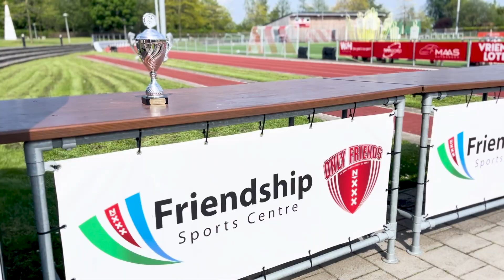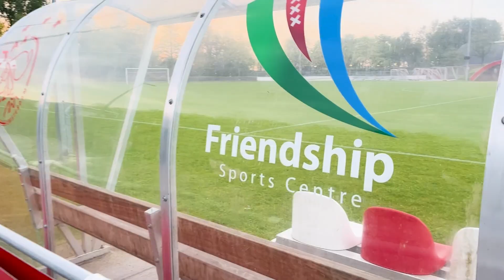Tha Academy - Teambuilding op Champions League niveau